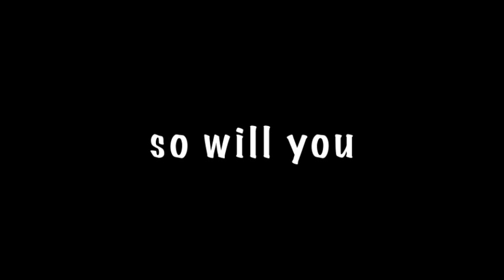Accurate Planner - Brewer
Dick Brewer - Accurate Planer " I want one"